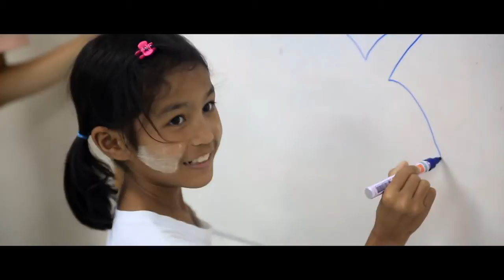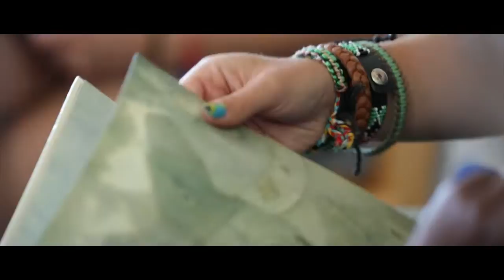Volunteer Teaching Abroad | GVI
Combine your passion for volunteering with teaching and help teach English to disadvantaged community members in exciting locations like Laos, Fiji, Mexico and more!

Find out more: gvi.co.uk/focus/teaching